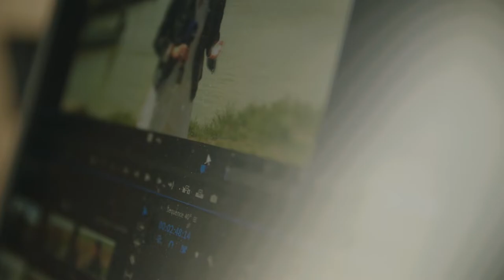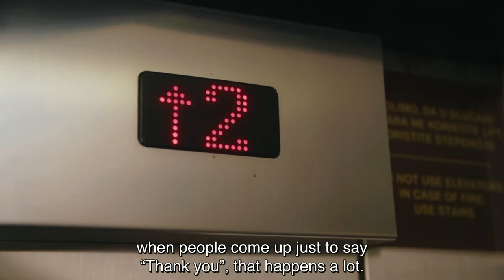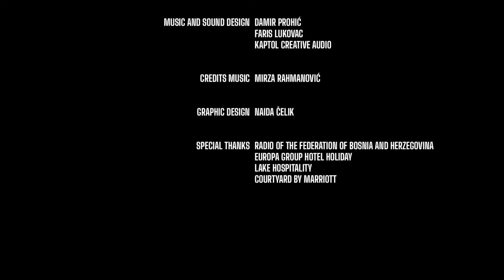The Burden of Experience (Film)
The Burden of Experience, a new documentary film produced by SEENPM and Mediacentar Sarajevo deals with threats and harassment of female journalists in the Western Balkans. The film follows three female journalists: Serbeze Haixhiaj, an investigative journalist from Kosovo, Nataša Kovačev, a TV journalist from Serbia, and Vanja Stokić, an editor and online journalist from Bosnia and Herzegovina. All three are often exposed to threats because of their journalistic work.

With: SERBEZE HAXHIAJ, VANJA STOKIĆ AND NATAŠA KOVAČEV

Produced by: ELVIRA JUKIĆ – MUJKIĆ and SABRINA BEGOVIĆ – ĆORIĆ
Executive Producer: KOMITET
Director of Photography: ARNEJ MISIRLIĆ
Camera Operators: FARIS KRUŠČICA and MALIK KURT
Costume and Production Designer: URSULA
Assistant Costume and Production Designer: MONIKA MOĆEVIĆ
Editing and Animation: DEJAN ĆORIĆ
Sound Mixer: ALEN ZAIMOVIĆ
Lighting DT Light and Make-up Artist: NAIDA ĐEKIĆ
Music and Sound Design: DAMIR PROHIĆ, FARIS LUKOVAC, KAPTOL CREATIVE AUDIO
Credits Music: MIRZA RAHMANOVIĆ
Graphic Design: NAIDA ČELIK

Written and directed by: SABRINA BEGOVIĆ – ĆORIĆ

Production: Media and Civil Society Development Foundation Mediacentar Sarajevo and South East European Network for Professionalization of Media (SEENPM)

September 2022